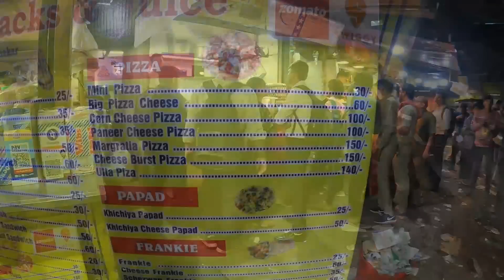EP:12 ഇവിടത്തെ രാത്രി കാഴ്ചകൾ/ Ready to fly to Oman/Kerala to Africa cycling